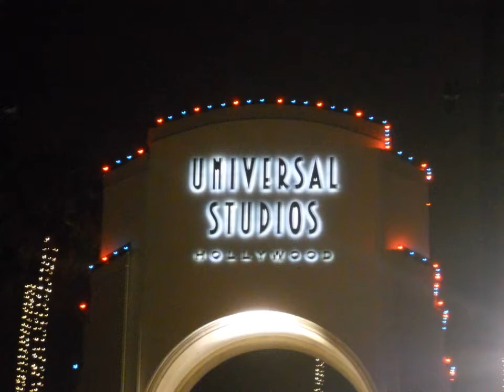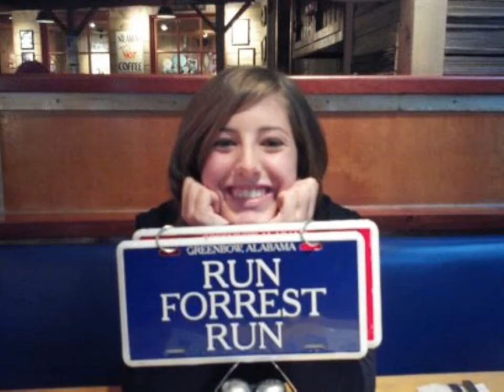2011-11-19: iFly Hollywood